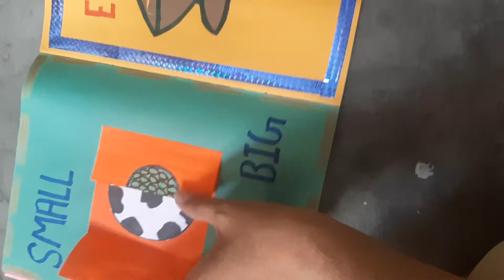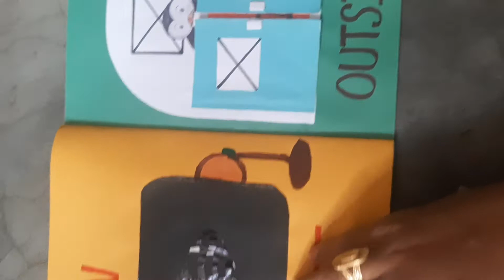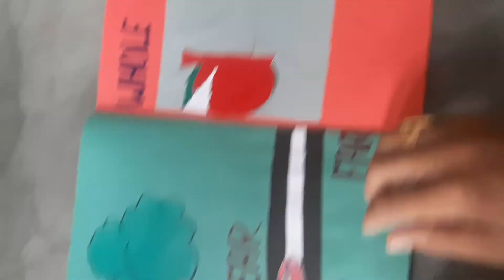😊😊Opposite Words Seekhna hua Ab bilkul Aasan😊😊...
List of Opposite Words for Kids. Word, Opposite Word. Bad, Good. Before, After. Boy, Girl. Even, Odd.opposite words
opposites
antonyms
antonyms in english
antonyms words in english
antonyms list
antonyms list with meaning
english speaking
english speaking practice
spoken english
opposite words list in english
learn english
learn english through hindi
english grammar
in hindi